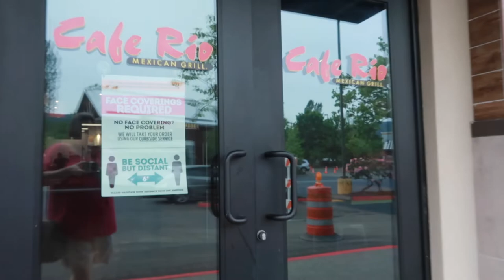EXCITING TRAVEL PLANS & CHAT WITH ME! | UPDATE CHAT WITH ME | DAILY FAMILY VLOGS 2021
+ SORRY FOR THE DELAY IN UPLOADING THIS VIDEO TODAY! I HAD SO MUCH FUN WORKING ON SOME FUTURE VIDEOS, THAT I FORGOT I WAS WORKING ON THEM IN REVERSE ORDER. SO, MY FIRST VIDEO (THIS ONE!) WAS THE LAST ONE I EDITED! OOPS!

FETCH APP -2000 BONUS points w/ REFFERAL CODE:
5KKJA